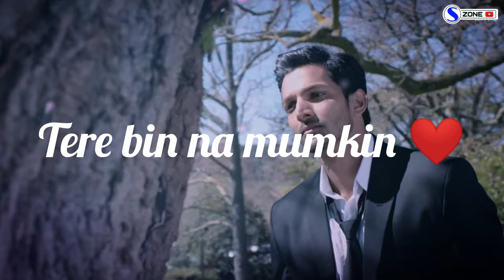Tumhe miss karta hu 😔 Sanam teri kasam || Miss you status || New what's app status video.